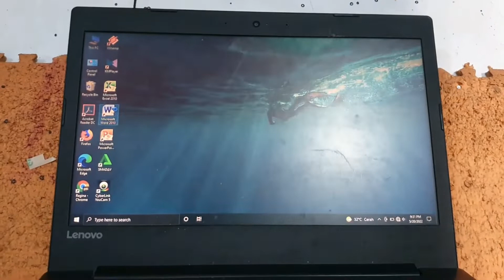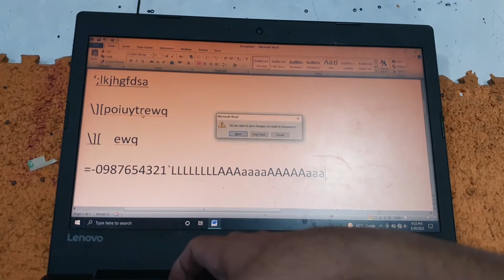Cara Ganti Keyboard Lenovo Ideapad 320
Dalam video kali ini menjelaskan langkah demi langkah mengganti keyboard Lenovo Ideapad 330.
Semoga video tutorial ini bermanfaat...